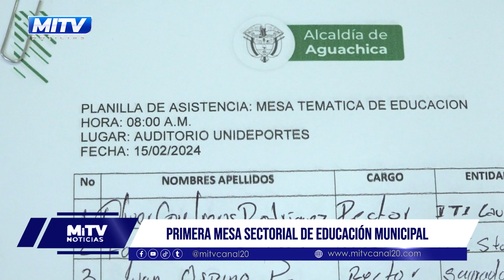Mesa de Trabajo con Educación: Un Acercamiento Entre Actores Educativos y la Administración Local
MiTvNoticias | Este jueves, la Alcaldía de Aguachica llevó a cabo la primera mesa sectorial de Educación, un encuentro crucial para el mejoramiento de la calidad educativa en la localidad.

La reunión contó con la participación de rectores, coordinadores y orientadores de las instituciones educativas, consolidando un espacio de diálogo y colaboración entre los actores educativos y la administración local.